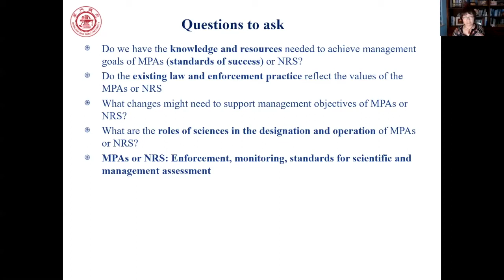Guifang Xue - China’s Role in Saving the Wild Southern Ocean (pt.2)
Concentrated fishing and climate change are threatening the marine environment surrounding Antarctica, one of the least altered regions of the planet. In an effort to protect these marine ecosystems, in 2011, the Commission for the Conservation of Antarctic Marine Living Resources (CCAMLR, a consensus-based body with 26 members with conservation management authority for the Southern Ocean) agreed to create a network of large-scale marine protected areas (MPAs) for Antarctica. In 2016, CCAMLR designated a 2.02 million km2 area of Antarctica's Ross Sea with special protection from human activities. China and Russia were the final countries to provide consensus support for the Ross Sea MPA.